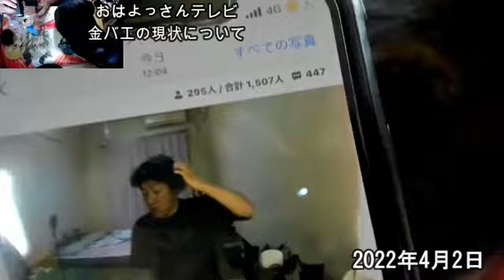【金バエ釈放後】よっさん‼釈放後の金バエの衝撃の現状を語る4月2日